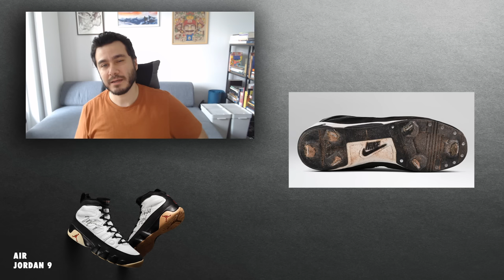AIR JORDAN Ayakkabıları ve Hikayeleri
Michael Jordan, sahalarda hikayelerini yazarken, ayakkabıları sadece onu değil hikayelerini de taşıdı ve günümüze kadar getirdi. Air Jordan modellerinin tasarım ilhamlarını, teknolojilerini, sokağa taşıdığı ayakkabı kültürünü ve hikayelerinin dönüm noktalarını, elimden geldiğince anlatmaya çalıştım. İyi seyirler!

Not: Mutlaka unuttuğum, atladığım detaylar olmuştur. Lütfen yorumlarda yazmaktan çekinmeyin!
Misal United Center dışındaki Jordan heykelinde Jordan 9 kullanıldı:)

Bu videonun hazırlanmasında...

Görsel ve içerik olarak destek veren Ilgın Nehir Günay'a,

Youtube ve Twitch kanallarına verdiği görsel destek için McConuaghy^'ye,

...çok teşekkürler:)